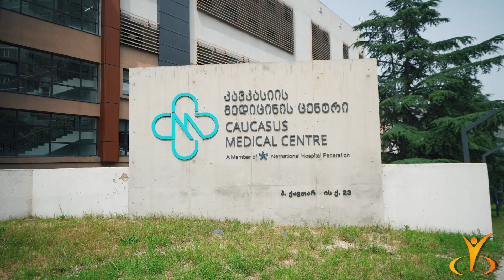UNIVERSITY GEOMEDI ,TBILISI GEORGIA STUDY MBBS IN GEOMEDI UNIVERSITY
GEOMEDI UNIVERSITY IN TBILISI, GEORGIA MBBSINGEOMEDIUNIVERSITYGEORGIA# GEOMEDIUNIVERSITY STUDENTS#BESTUNIVERSITY#STUDENTSCONFERENCE#GEOMEDISTUDENTSREVIEWS#GEOMEDIMEDICALUNIVERSITY#MBBSINGEORGIA#ADMISSIONINGEOMEDI#BESTMEDICALUNIVERSITY#GEOMEDIUNIVERSITYGEORGIA#STUDENTSLIFEINGEOMEDI#STUDYMBBSINGEOMEDIUNIVERSITY#TBILISI#GEORGIA#STUDYABROAD#STUDYINGEORGIA#BESTUNIVERSITYINGEORGIA#BESTMEDICALUNIVERSITYINGEORGIA#STUDENTSLIFEINGEORGIA#